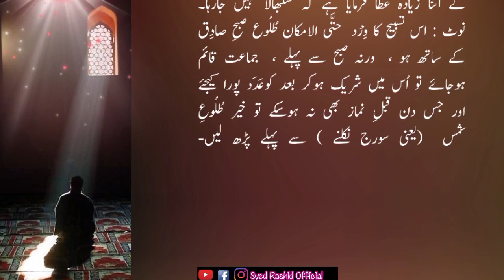Rizaq main Izafe kay lie Mujarab Wazifa | Nabi Akram SAWWS KA Wazifa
rizaqkawazifa rizaq wazaifaforsuccess syedrashidofficial wazifa Nowadays, many people are very worried due to the lack of business and sustenance and want to increase their sustenance. For this, the wazifa mentioned by the Holy Prophet Muhammad (peace be upon him) is a very proven practice.
 In order to increase sustenance, it is narrated on the authority of Hazrat Ibn Umar (RA) that a person asked in the presence of the beloved Hazrat Muhammad Mustafa Ahmad Mujtaba (Peace be upon him) that the world turned its back on me and it turned away.  Sustenance has become very scarce and tight-
 The Prophet (peace be upon him) said: "How are you oblivious to the blessings of the angels and the glorification of the creatures and because of this they get sustenance?"  You should recite this one hundred times at the time of Fajr, i.e. before the Fajr prayer, and the world will come to you humiliated, meaning sustenance and other blessings will be abundant.wazifa for hajaat
Islamic wazifa
Quran wazifa
Islamic wazaif
Munajaat